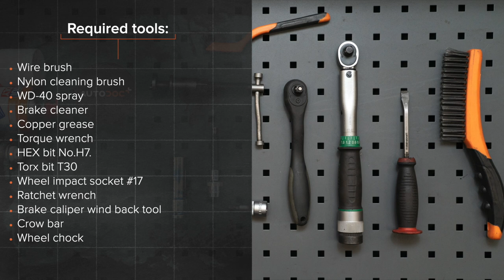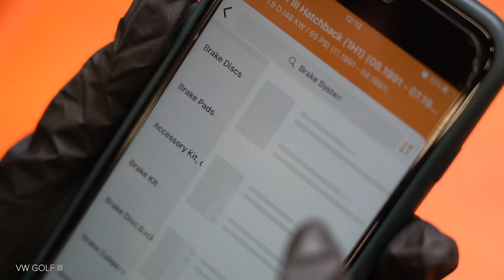Hvordan bytte foran bremseskiver der på VOLKSWAGEN GOLF 3 (1H1) [AUTODOC-VIDEOLEKSJONER]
Hvordan bytte foran bremseskiver der på VOLKSWAGEN GOLF 3 (1H1) 1.9 Hatchback 1991–1998 [AUTODOC-VIDEOLEKSJONER]

Bremseskiver til kjøretøyet VW Golf III Convertible (1E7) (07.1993–05.1998) / VW Golf III Van (1H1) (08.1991–12.1997) / VW Golf III Estate (1H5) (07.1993–04.1999) / VW Golf IV Convertible (1E) (06.1998–06.2002) / VW Vento (1H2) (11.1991–09.1998) bør som regel erstattes i én og samme prosedyre. Det er imidlertid noen små forskjeller, på grunn av spesifikke egenskaper ved kjøretøyets design.

0:00 — VOLKSWAGEN GOLF 3 – foran bremseskiver: trinn-for-trinn veiledning for utskifting
0:29 — Løsne hjulboltene.
1:24 — Fjern bremsekaliperen.
1:55 — Skru løs bremseskivefestet.
2:32 — Installer bremseskiven.
3:09 — Trykk inn bremsekaliper-stemplet.
4:09 — Skru inn boltene.